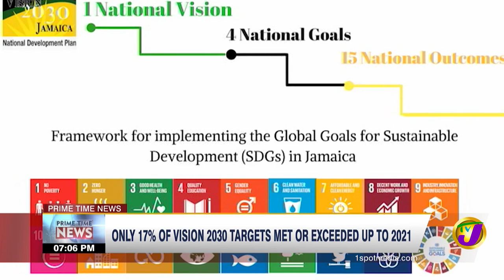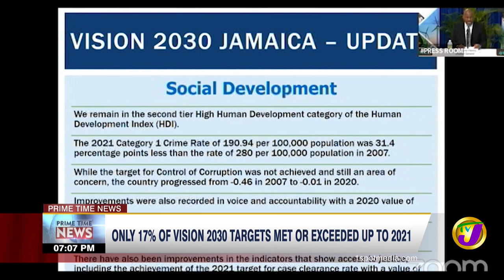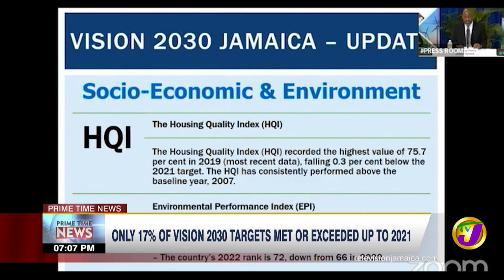Only 17% of Vision 2030 Targets Met or Exceeded up to 2021 | TVJ News - Aug 18 2022